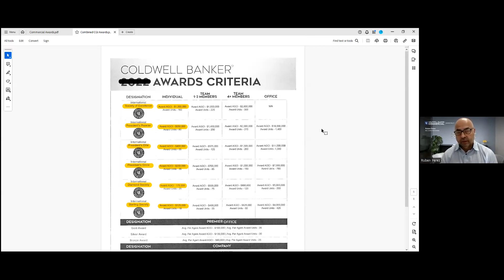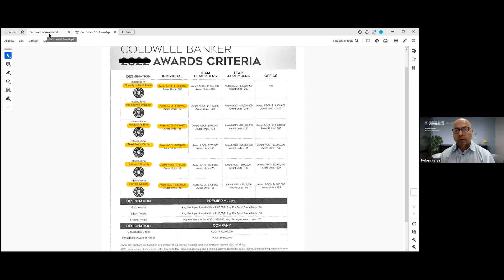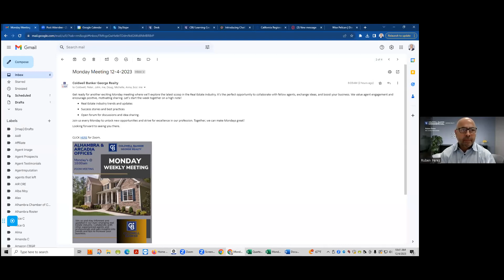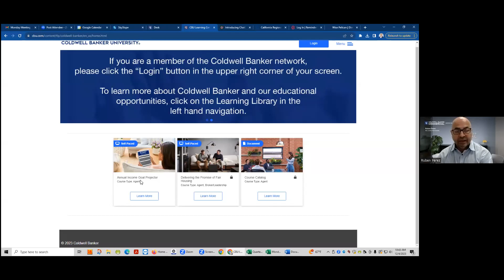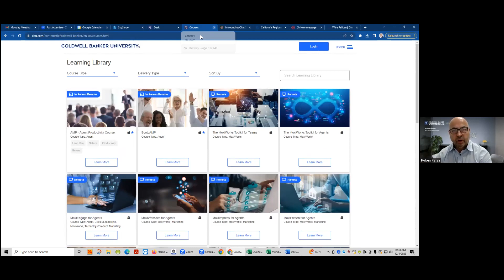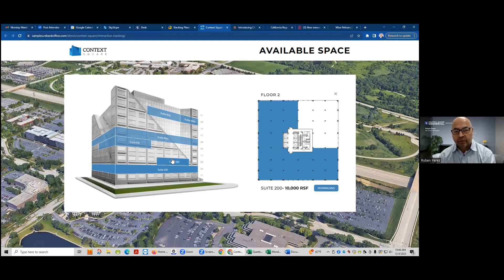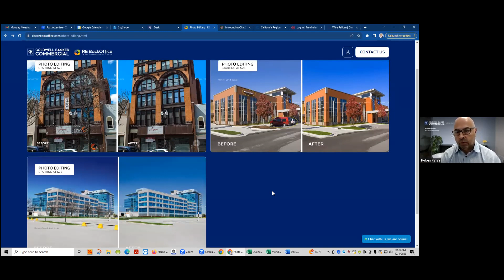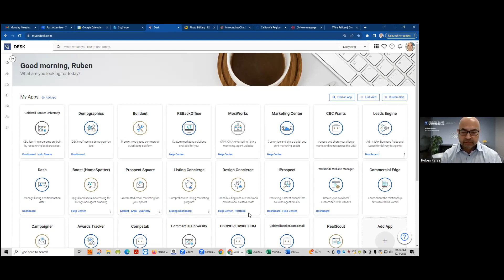Monday Meeting 12-4-2023